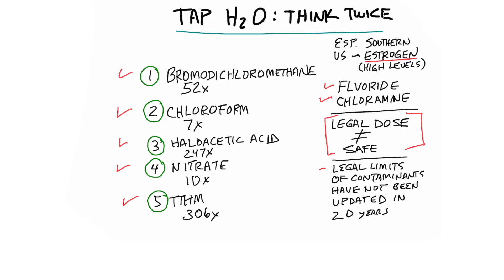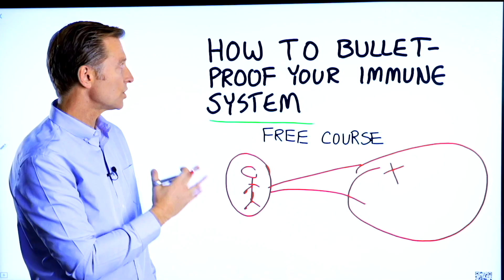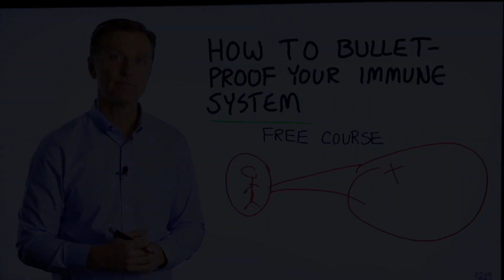Think Twice About Drinking Tap Water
Do you know what’s in your tap water? Check this out.

Timestamps
0:00 Tap water
1:15 Chemicals in tap water
1:57 Water filters
2:25 Bulletproof your immune system * free course!

In this video, we’re going to talk about why you may want to stop drinking tap water. Tap water is toxic. Especially if you live in the southern part of the United States, where there are high levels of estrogen in the water. These high levels of estrogen can shut down testosterone in men and put a woman into estrogen dominance.

There is also fluoride in the water, which can affect the thyroid and skin. On top of that, there is a chemical called chloramine, which is not good for the body.

The fact that there is a legal dose of these chemicals in tap water does not mean that they are safe. The legal limits of these contaminants have not been evaluated for 20 years.

A few chemicals that could be in your tap water:
1. Bromodichloromethane
2. Chloroform
3. Haloacetic acid
4. Nitrates
5. TTHM

Four of these five chemicals are known to cause cancer.

I have two water filters—one filters out the chemicals, and one filters out fluoride.

I hope this helps explain why you should avoid drinking tap water.